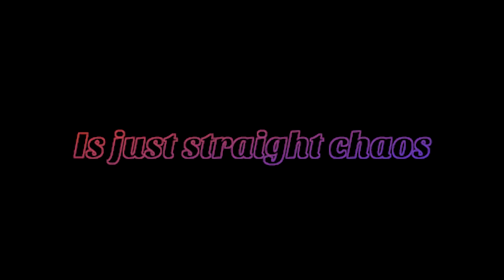The Battlefield 1 Campaign is absolutely chaotic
Embrace the confusion in Battlefield 1